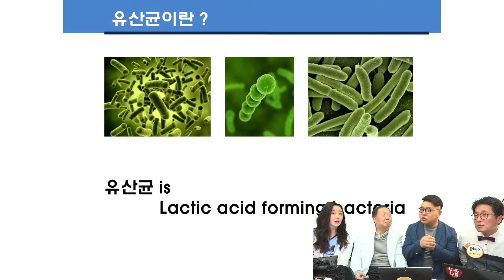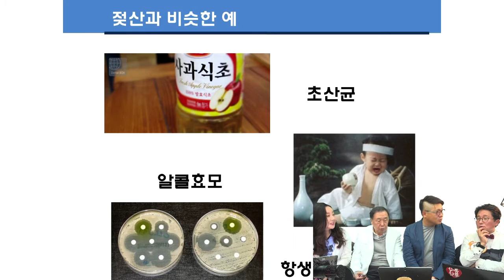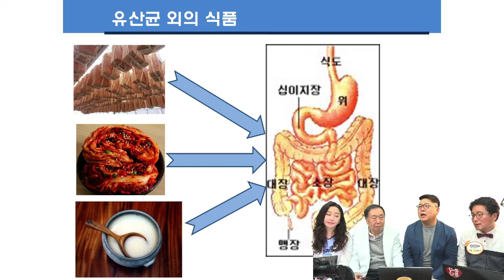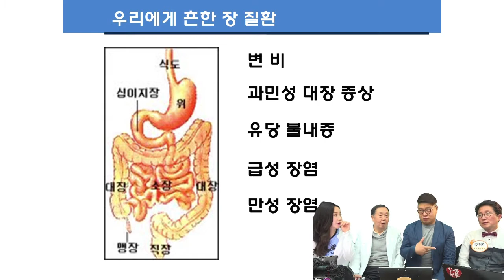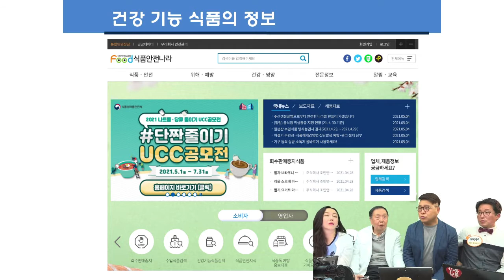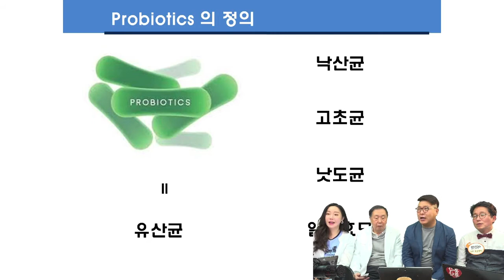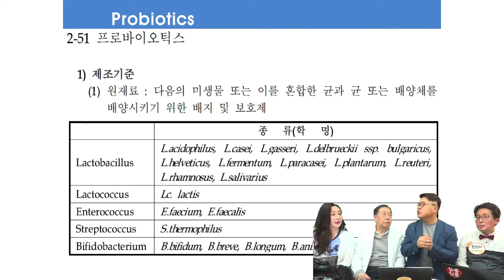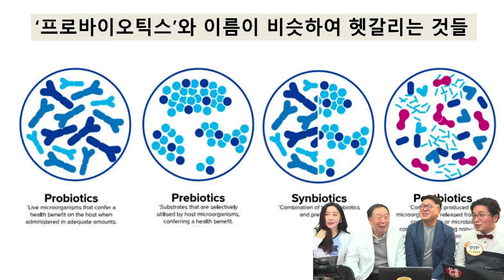프로바이오틱스란 무엇인가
우리가 흔히 접하는 유산균 건강바이오식품에 대해 알아봅니다.